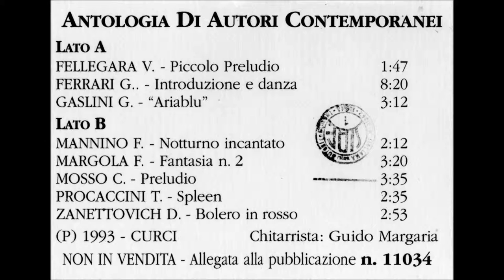Fellegara, Ferrari, Gaslini, Mannino, Margola, Mosso, Procaccini, Zanettovich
Fellegara, Piccolo Preludio
Ferrari, Introduzione e danza
Gaslini, Ariablu
Mannino, Notturno incantato
Margola, Fantasia n. 2
Mosso, Preludio
Procaccini, Spleen
Zanettovich, Bolero in rosso